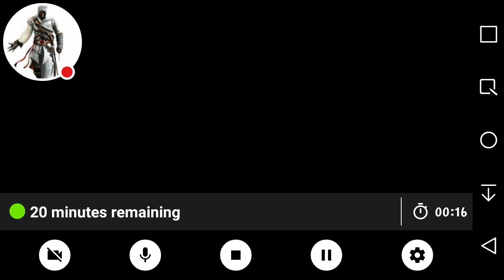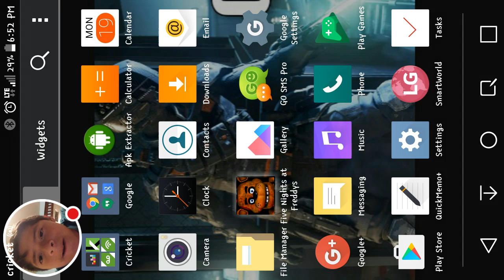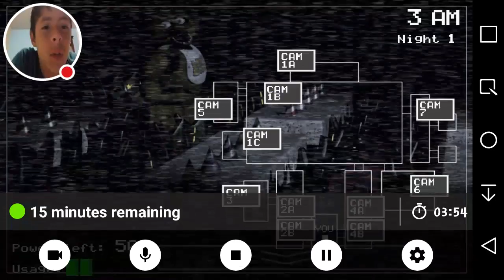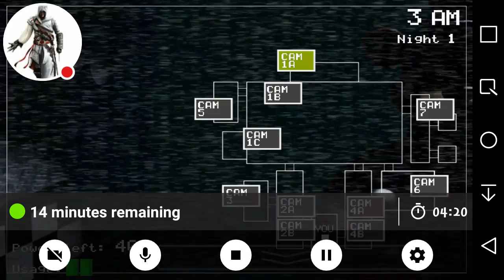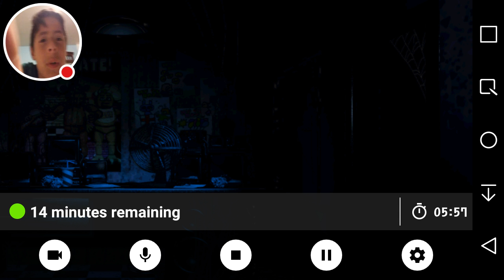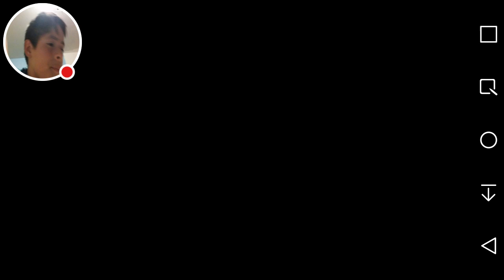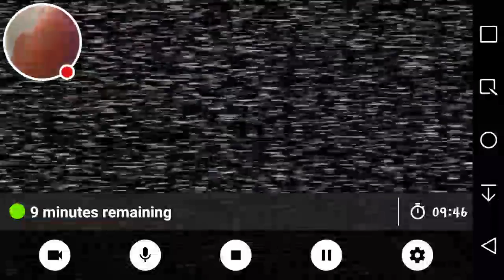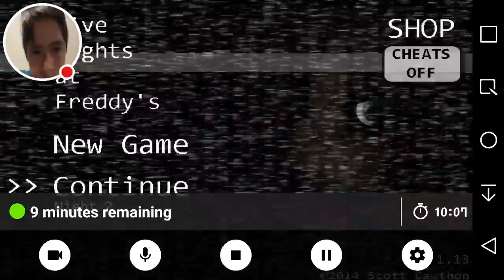(Fnaf part 1)Anamatronicts stalk me😖😨😱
Anamatronics trying to date me